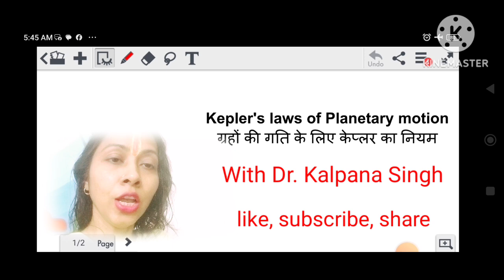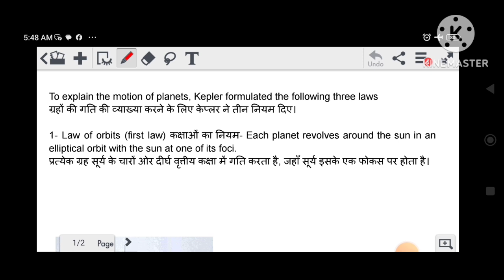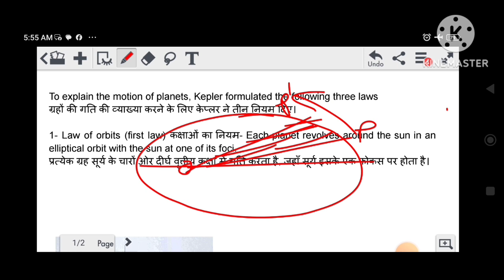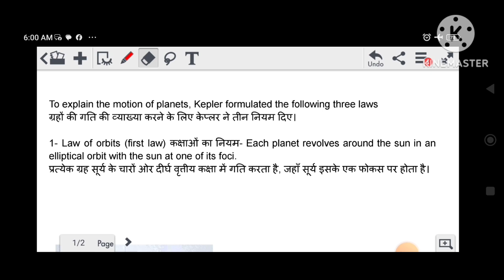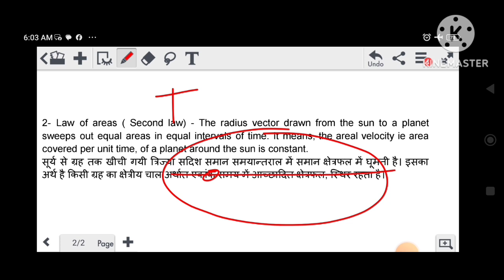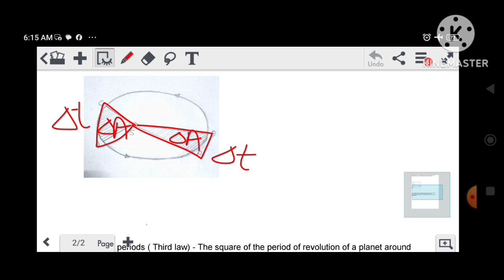Kepler's laws of planetary motion, ग्रहों की गति के लिए केप्लर का नियम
Derivation related to Kepler's laws of planetary motion.